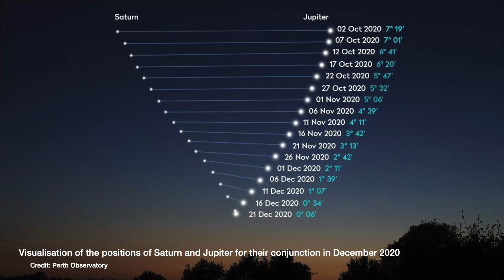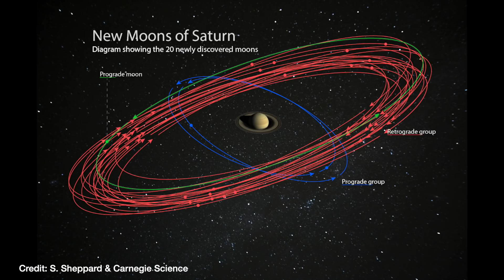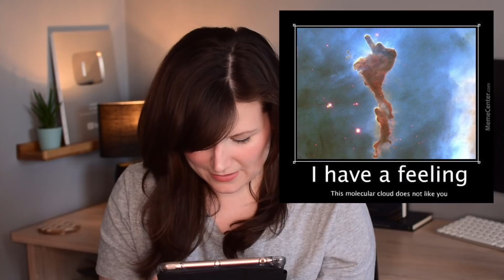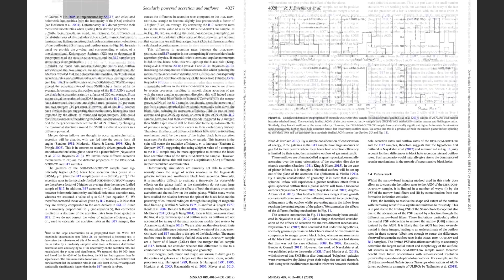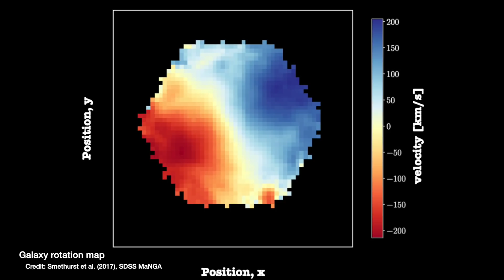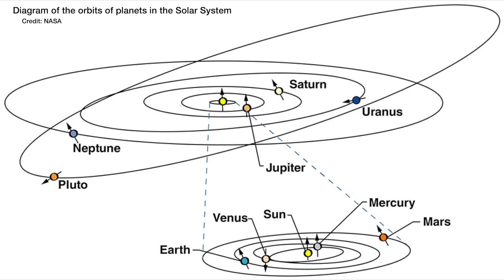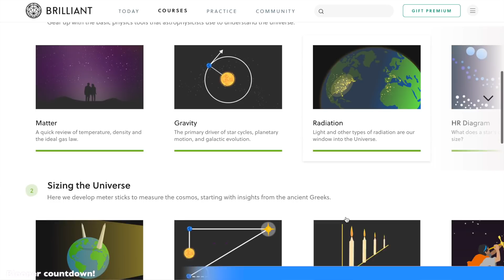Astrophysicist reacts to funny space memes! #2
Another meme review for you since you all seem to love them so much! and sign up for free! plus the first 200 people that go to that link will get 20% off an annual premium subscription.

👩🏽‍💻 I'm Dr Becky Smethurst, an astrophysicist at University of Oxford (Christ Church). I love making videos about science with an unnatural level of enthusiasm. I like to focus on how we know things, not just what we know. And especially, the things we still don't know. If you've ever wondered about something in space and couldn't find an answer online - you can ask me! My day job is to do research into how supermassive black holes can affect the galaxies that they live in. In particular, I look at whether the energy output from the disk of material orbiting around a growing supermassive black hole can stop a galaxy from forming stars.